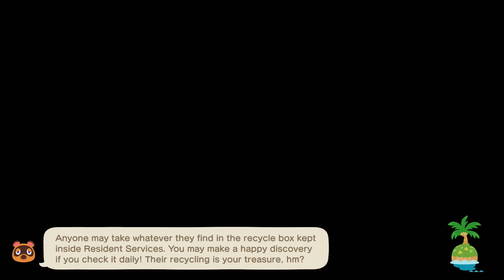Creative Risks - Animal Crossing: New Horizons - Day 1458 (Year 4, Day 363)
What creative project would I pursue if there was no risk at all? I'm not sure